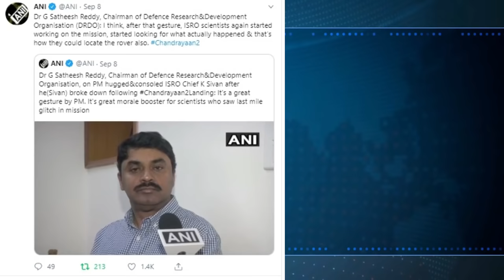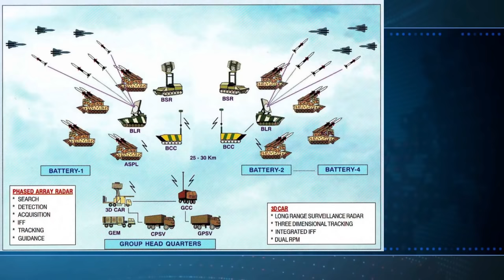Vertical ASTRA Defence system | New DRDO project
SAM systems generally fall into two broad groups based on their guidance systems, those using radar and those using some other means.

Longer range missiles generally use radar for early detection and guidance. Early SAM systems generally used tracking radars and fed guidance information to the missile using radio control concepts, referred to in the field as command guidance

ˍˍˍˍˍˍˍˍˍˍˍˍˍˍˍˍˍˍˍˍˍˍˍˍˍˍˍˍˍˍˍˍˍˍˍˍˍˍˍˍˍˍˍˍˍˍˍˍˍˍˍˍˍˍˍˍˍˍˍˍˍˍˍˍˍˍˍˍˍˍˍˍˍˍˍˍˍˍˍˍˍˍˍˍˍˍˍˍˍˍˍˍˍˍˍˍ

SOURCE